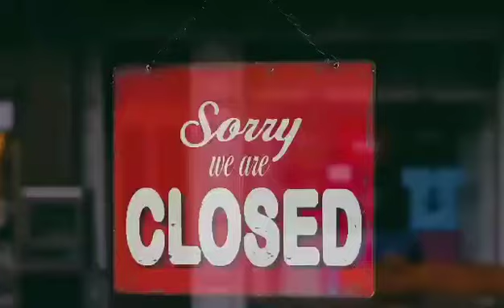Vicki Dillard appears in B1 Documentary Film #2022 Release 🎥📺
@vickidillardtv appears in the HIGHLY ANTICIPATED new documentaryFILM - B1! Such an honor! 🙌🏾
What is it going to take for Black people to start putting Black people first? B1TheMovie is a film about putting Black people first. @therealboycewatkins
and award winning Filmmaker
@RicMathis presents this film to you. Take your PAIN and turn it into POWER!!! Mom, I dedicate this new one to you!!! LOVE YOU...